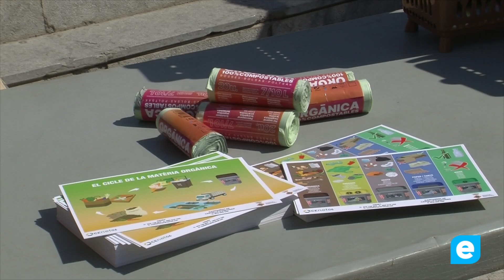Campanya de reforç de la recollida de matèria orgànica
Des de l’Àrea de Territori i Serveis Urbans de l’Ajuntament de Castelló d’Empúries i la societat mixta CENET06 SA s’està treballant per millorar la recollida de matèria orgànica procedent de les llars i domicilis particulars. És per això que aquesta setmana es porta a terme una campanya de reforç de la recollida d’aquest tipus de deixalles.